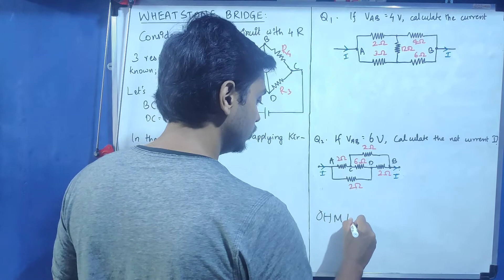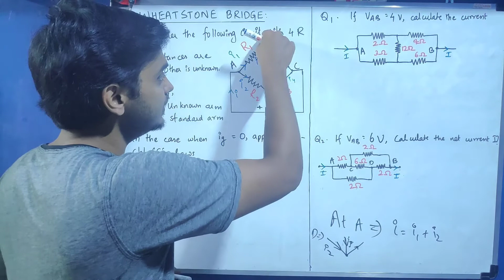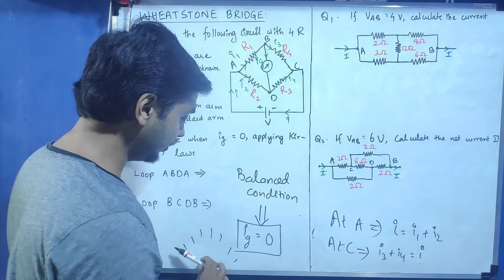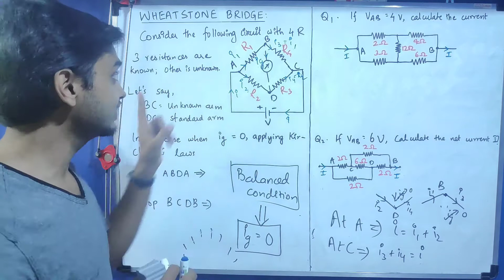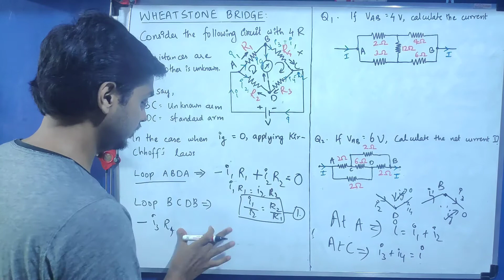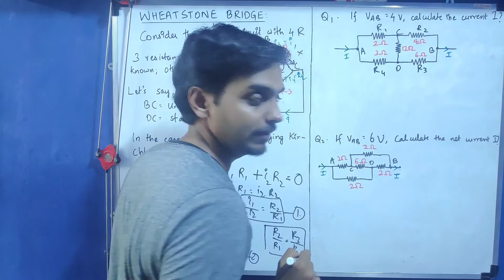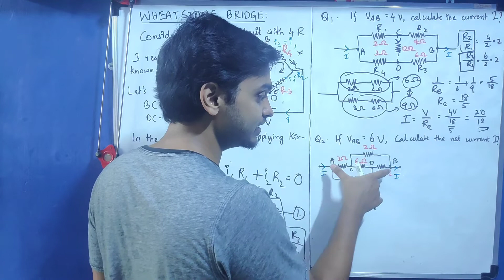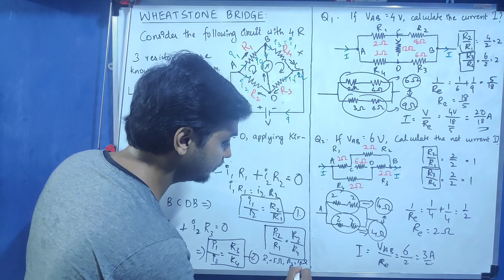Wheatstone bridge and Numericals (Malayalam) Current electricity: 12th Physics, chapter 3 -Session 8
8th session of the chapter 'Current electricity'. We discuss about Wheatstone bridge and solve a couple of numericals based on it.

Language: Malayalam.